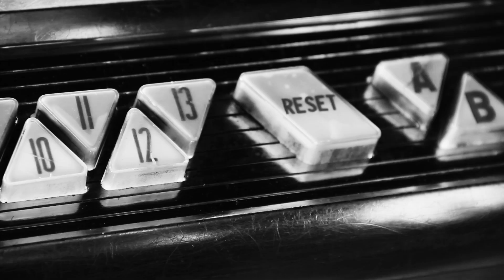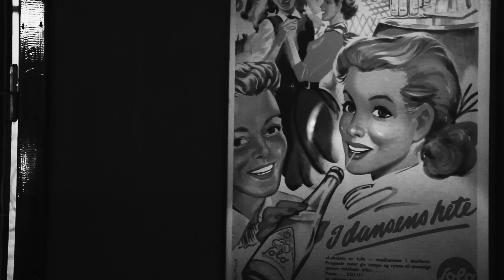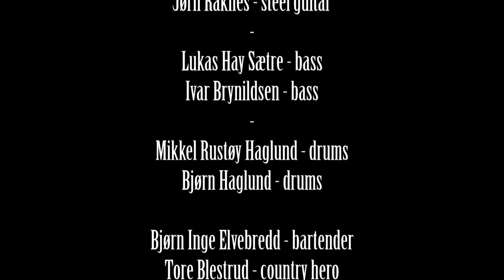Country Heroes - "Southern Insecurity" (music video)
The title track from the Country Heroes album "Southern Insecurity"
Released on LP/CD/DL on Safe & Sound Recordings

Nominated for the Ameripolitan Music Awards 2019!

Idea & concept by Jørund Vålandsmyr
Recorded at Teddy's Softbar, Oslo

Max Rustøy Haglund - vocals
Jørund Vålandsmyr - vocals
Anton René Knutsen Halsaa - guitar
Daniel Vidarson Gullien - guitar
Jesper Raknes - steel guitar
Jørn Raknes - steel guitar
Lukas Hay Sætre - bass
Ivar Brynildsen - bass
Mikkel Rustøy Haglund - drums
Bjørn Haglund - drums

Bjørn Inge Elvebredd - bartender
Tore Blestrud - country hero